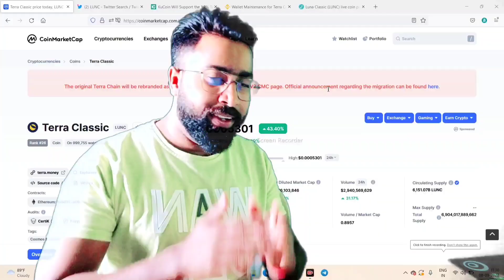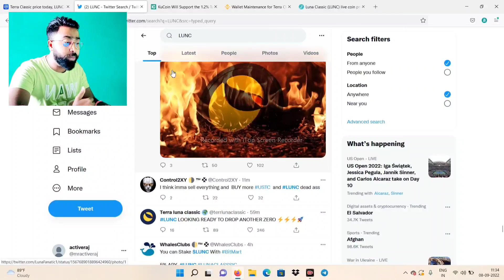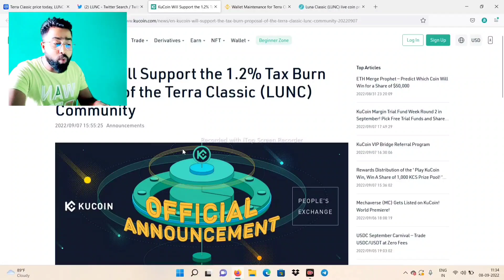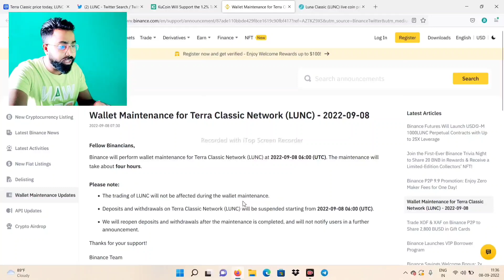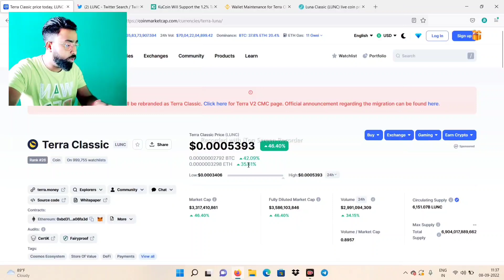LUNC COIN होने वाला है Rs 0.50 | LUNC COIN BIG UPDATE | LUNC COIN PRICE PREDICTION | LUNA CLASSIC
terra luna classic | rajeev anand | crypto news today | Bitgert Brise | Baby Dogecoin | Bitcoin

lunc .10₹ coin soon / luna coin news today / lunc coin binance burning / lunccoin / lunc coin price

Lunc Classic आ गया तुफान 🔥 अब $1 जाएगा 🤑 Luna Coin News Today | Lunc Coin | Luna Crypto

luna coin news today || lunc coin || 💕 binance 1.2 % burn??🔥🔥$0.00089 next 🥰TFL burn

Terra luna classic news today | Luna coin news today | Luna classic news today | lunc news today

LUNC (Luna Coin) Update || Was Crypto Market deliberately dumped?

Terra Classic (LUNC) to $0.01 ?🚀BIGGEST PUMP in Sep Confirm 🔴Big Burning daily🔥|| Lunc updates News💸

crypto news | crypto marg | cryptocurrency news | crypto news today hindi | altcoins | altcoin | rajeev anand

terra luna classic | rajeev anand | crypto news today | cryptocurrency news today | luna classic

description 🛑
luna coin

shiba coin,
shiba inu burn, crypto news, bitcoin, bitcoin news, shiba inu SHIBARIUM, SHIBARIUM

🚨🚨 Breaking News From India | Crypto News Today | Bitcoin Crash | BTC Analysis in Hindi | Shiba Inu

cryptocurrency
crypto
cryptoindia
bitcoin
bitcoinnews
cryptonews
cryptocurrencynews
cryptocrash
altcoinsnews
cryptotrading
cryptomarketcrashtoday
altcoins
crypto hindi
crypto with vishal
cryptowhales